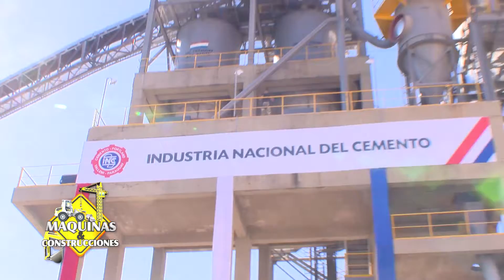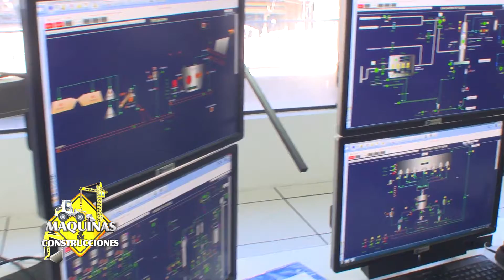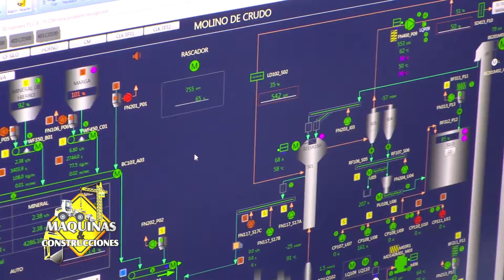INC Inauguró Proyecto Estratégico Cambio de Combustible del Horno III de Clinker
Programa "Máquinas & Construcciones" 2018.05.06 Bloque 1
INC Inauguró Proyecto Estratégico de Cambio de Combustible del Horno III de Clinker.
Ing. Alexander González, Gte. Operaciones del Proyecto.
Ing. Jorge Méndez, Presidente INC en Vallemí, Concepción.